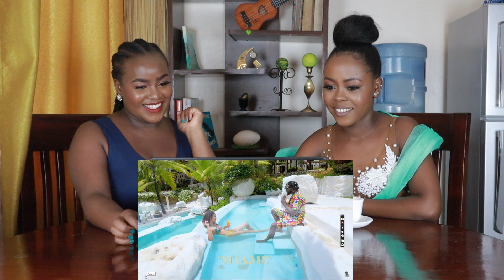Bahati Ft Rayvanny- MTAMU (Official Reaction Video)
The reason behind Bahati's and Rayvanny's song collabo and meaning